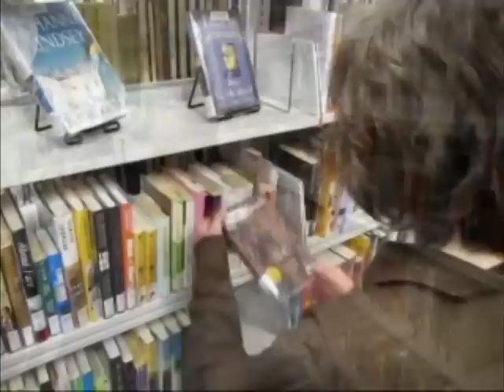Venture into the Classic Tales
Our entry for the Sno-Isle Library Teens Video Contest, which won the Librarian's Choice Award!

Yes! We are two identical actresses who are, indeed, twins.
We are 16 years old.
We filmed this whole video with exactly 7 days left until the deadline.

Music copyrights belong to Coldplay for "Life in Technicolor."

Special and sincere thanks to:

- Papa, for all his help and encrouragement
- Our brothers and sisters
- Grandpa Dick
- Ravenpaw, for being so sweet and wonderful for us when he's usually all claws and no paws
- Lady McTavish, our generous neighbor's collie dog
- Kim, for letting Suprise star in our project
- Botanical Gardens, for having daffodils on such a miserable wet day =P
- University of Washington, for being the Cathedral at Notre Dame for ten minutes
- Lexie, for lending Sherlock Holmes a magnifying glass
- Adam, for holding the, um, "chariot" for Ben Hur
- Adrian, for so kindly lending us his Roman helmet, shield, and bow

"I consider myself an actor, writer, coffee addict, grip, cameraman, and director all at once. No wonder the camera was so shaky."

~ anonymous

BOOKS:

- The Works of Edgar Allan Poe
- To Kill a Mockingbird by Harper Lee
- Treasure Island by Robert Louis Stephenson
- Alice in Wonderland by Lewis Carrol
- Gulliver's Travels by Jonathan Swift
- The Adventures of Sherlock Holmes by Sir Arthur Conan Doyle
- The Pilgrim's Progress by John Bunyan
- Tom Sawyer by Mark Twain
- Lassie Come Home by Eric Knight
- Around the World in 80 Days by Jules Verne
- The Invisible Man by H. G. Wells
- Ben Hur by General Lew Wallace
- The Merry Adventures of Robin Hood by Howard Pyle